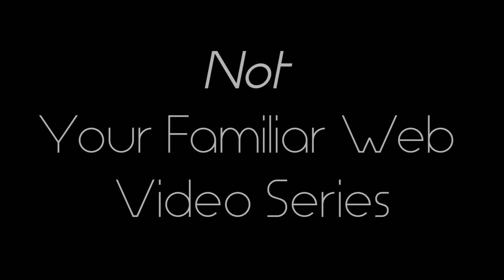Channel Launch [Sunset Trailer]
We officially launch our channel on April 1st, 2016.
Who are we? Come find out...